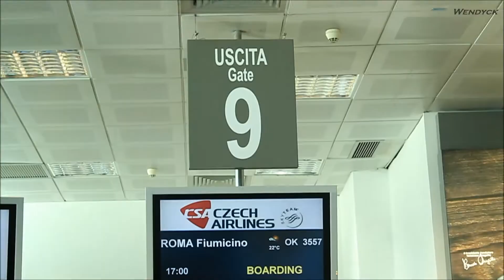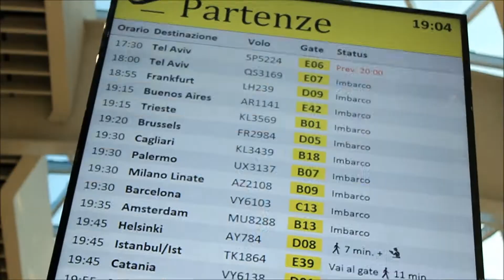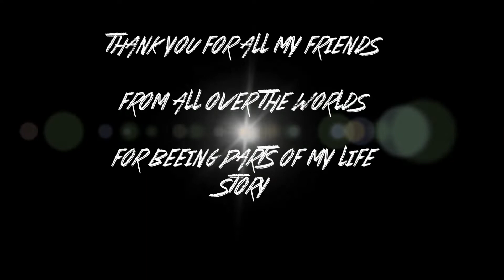DOKUMENTER SINGKAT PENGALAMAN BEST MOMENT SELAMA KERJA DI KAPAL PESIAR BY WENDY KUSUMAH